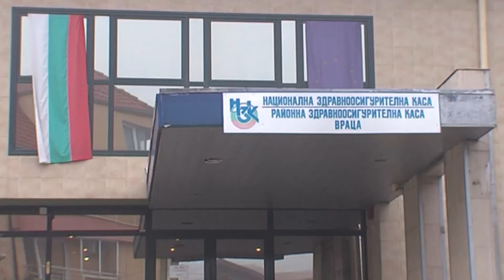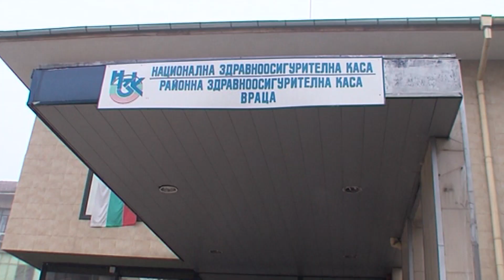RM TV: 20 години РЗОК Враца